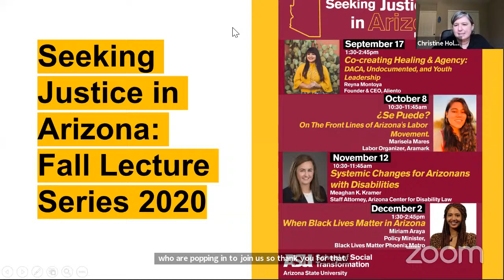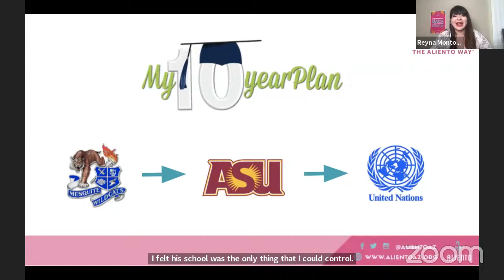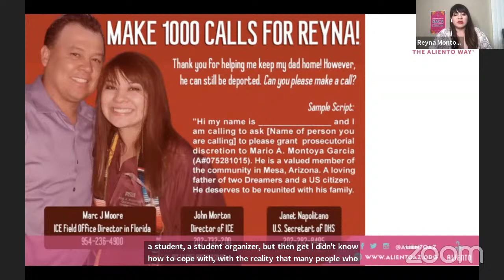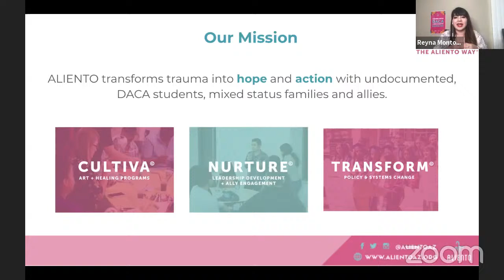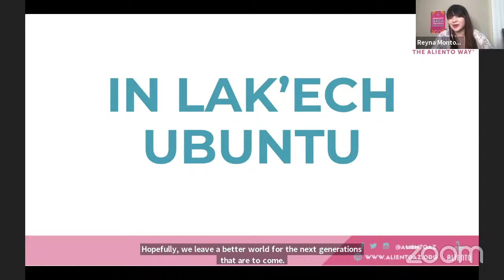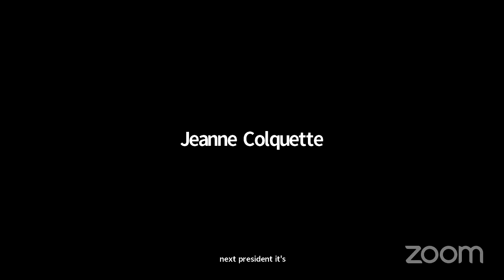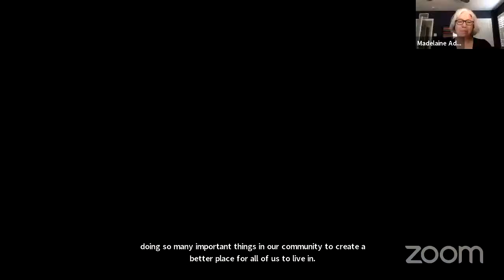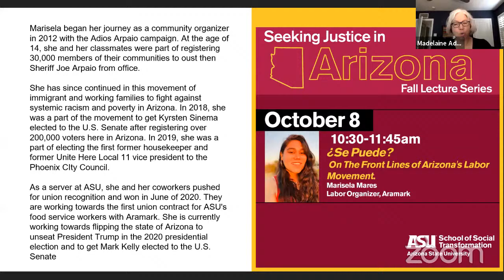Seeking Justice 2020: Reyna Montoya on "Co-creating Healing & Agency"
The Seeking Justice in Arizona Fall Lecture Series, now in its 16th year, brings in experts from our local communities to discuss critical national issues in an Arizona context. Each lecture is followed by a question and answer period and time to interact with the speaker informally.

1:30-2:45pm
Co-creating Healing & Agency: DACA, Undocumented, and Youth Leadership
Reyna Montoya
Founder & CEO, Aliento

Reyna Montoya is a 2016 Soros Justice Fellow , a 2017 Echoing Green Fellow , a Forbes: 30 Under 30 Social Entrepreneur, and an ATHENA 2019 recipient by the Greater Phoenix Chamber of Commerce among many other awards.

Reyna holds bachelor degrees in Political Science and Transborder Studies and a Dance minor from Arizona State University; she also holds a M.Ed in Secondary Education from Grand Canyon University, and an Executive Education from Harvard Kennedy School of
Government. She has engaged in local, statewide and national platforms to advance justice for immigrant communities. In 2013, she was the lead organizer, who prevented an immigration bus of undocumented immigrants from deportation in Phoenix, AZ for
the first time in the nation’s history. In the same year, with the help of the community, she stopped her father’s deportation.